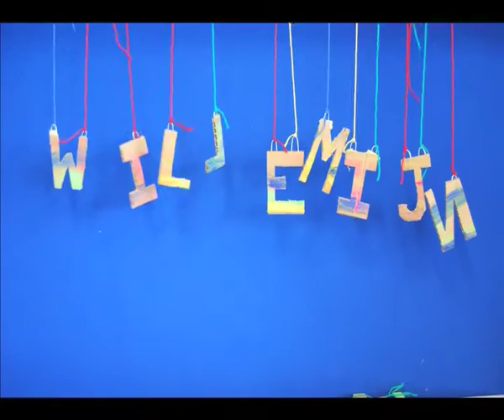Knabbel en Babbel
Workshop Kunstklas Davinci College Kagerstraat in Leiden 2015.
Stop motion. Klei animatie. Gemaakt door; Maaike H., Iris, Willemijn, Door, Maaike G..